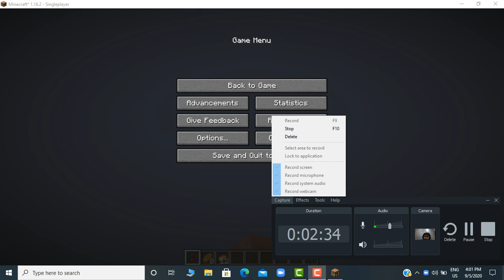playing in laptop/minecraft